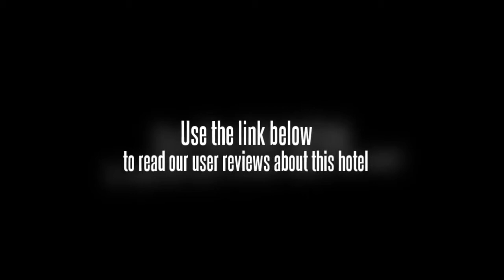Mandarin Spring Hotel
. Hotel with a new. scientific management mechanism and management philosophy. committed to personalized high quality service. We are expecting you.